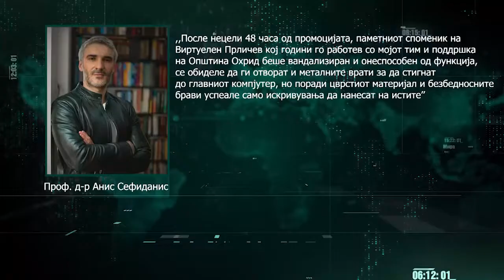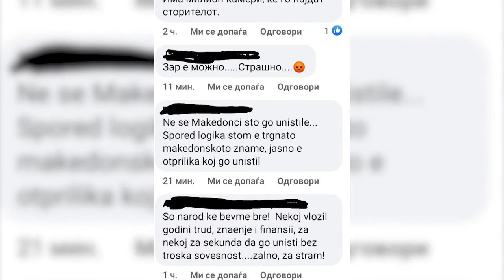Осквернавен споменикот на Григор Прличев во Охрид